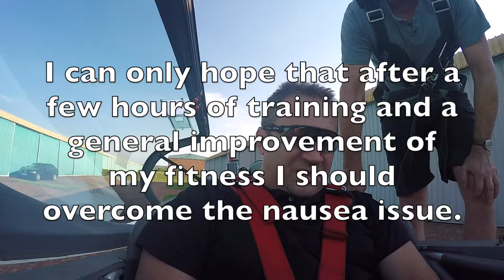Aerobatic Training, Inverted Flight and Aileron Rolls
I did much better on my second lesson but nausea caught me again, although much less than the first time. Learning Aerobatics gives me a much better understanding of Aviation Safety, Upset Recovery and just basic Stick and Rudder skills.